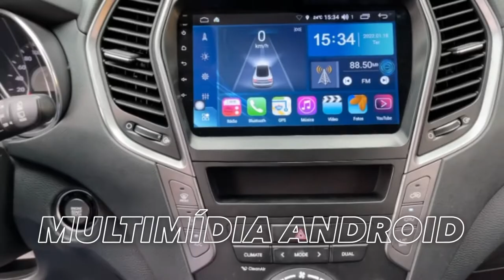🌟SANTA FÉ COM NOVA MULTIMÍDIA ANDROID🌟